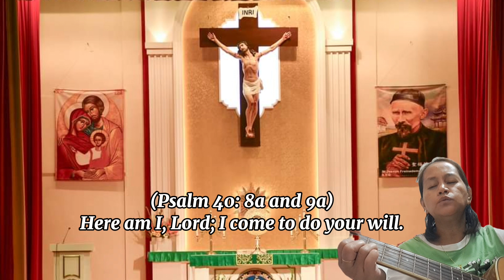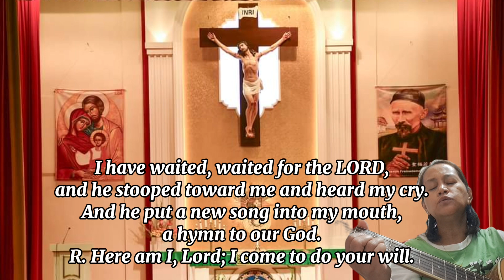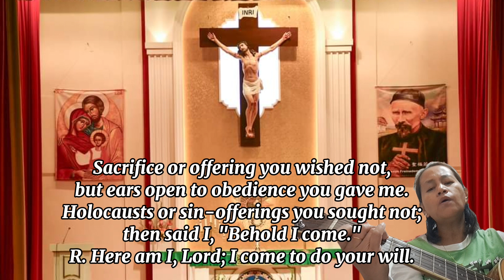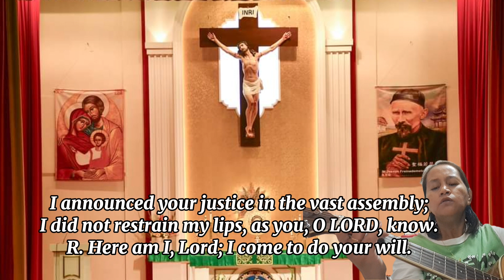(Res Psalm 40:8a and 9a) Here am I, Lord; I come to do your will. with Chords / January 14, 2024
Responsorial Psalm
 (8a and 9a) Here am I, Lord; I come to do your will.

I have waited, waited for the LORD,
and he stooped toward me and heard my cry.
And he put a new song into my mouth,
a hymn to our God.
R. Here am I, Lord; I come to do your will.

Sacrifice or offering you wished not,
but ears open to obedience you gave me.
Holocausts or sin-offerings you sought not;
then said I, "Behold I come."

"In the written scroll it is prescribed for me,
to do your will, O my God, is my delight,

I announced your justice in the vast assembly;
I did not restrain my lips, as you, O LORD, know.

R: D7 - G C D G

V1& V2: D7 -G C
D G

V3: D7- G C
D G

V4: G C
D G C G